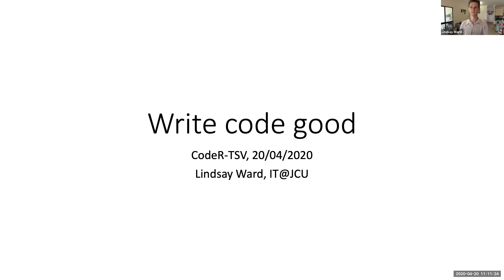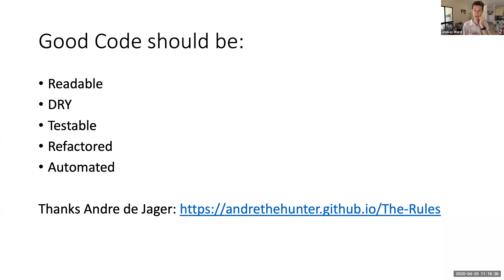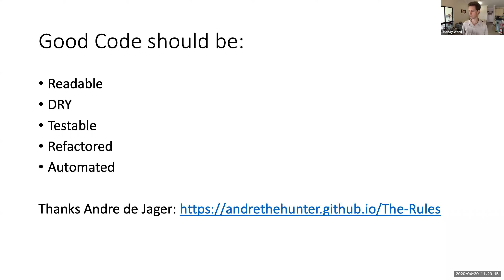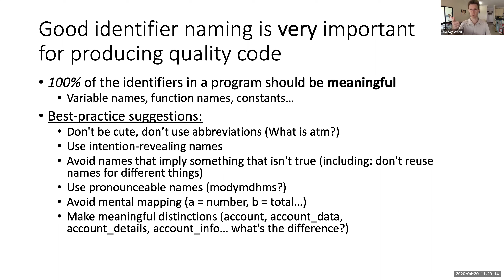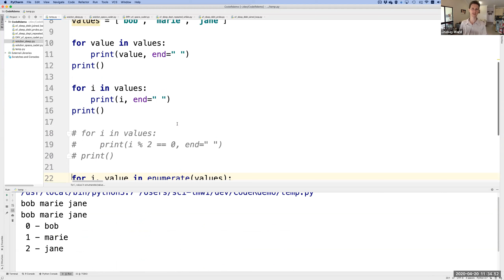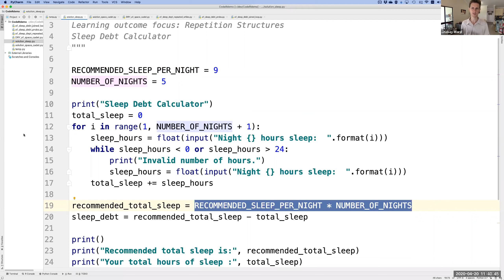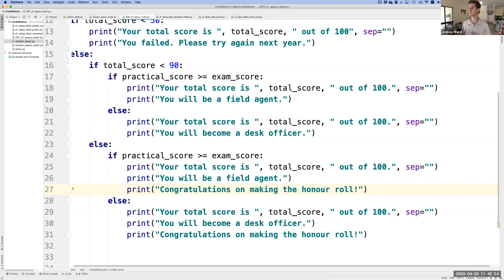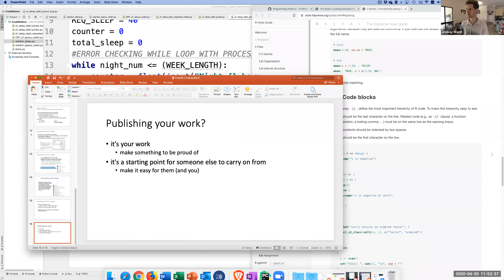Write code good (Lindsay Ward)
Lindsay (@lindsaymarkward) presented a talk at CodeR-TSV on clean code best practices with examples in Python.